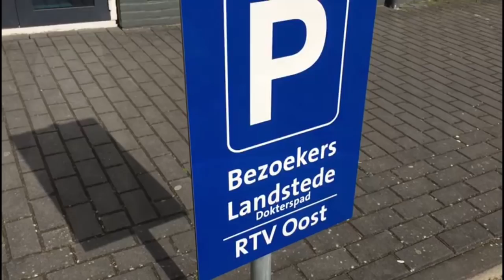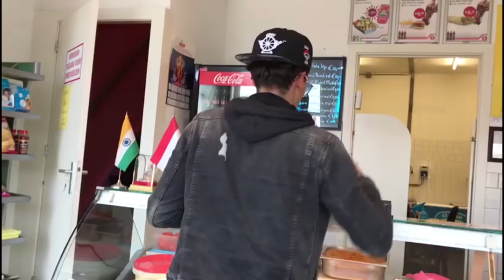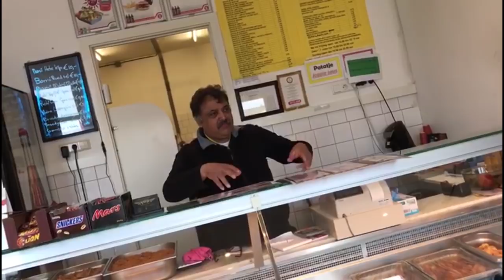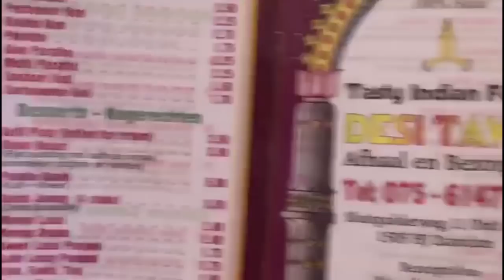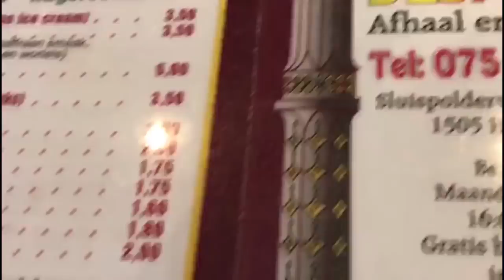GipsyMaffia Vlogs Deel 2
Beste kijkers !!

Welkom bij de Gipsy Maffia Vlogs !!

Dit keer een samenvatting van al onze activiteiten afgelopen week!

Aankomend weekend filmen we 3 nieuwe VideoClips & dat beloofd wat voor Vlog 3 !!

Heb je toffe ideën?
Mogen we een dagje mee met de handel of bedrijf of activiteit?
En wie weet komen de mannen van Gipsy Maffia langs !!